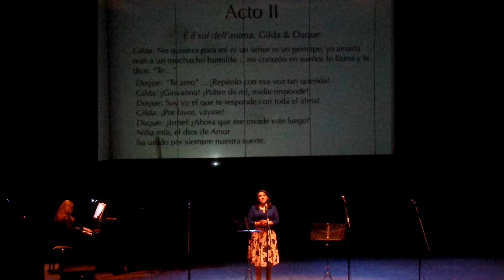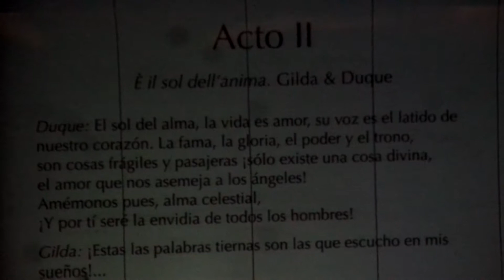"Rigoletto" Acto II, Zully Martínez y Manuel Paz en Ópera Explícita: Cuarta edición * SAM 7113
$ol:21K:V6: "Rigoletto" Acto II, Zully Martínez y Manuel Paz en Ópera Explícita: Cuarta edición.
Una aproximación guiada al mundo de la Ópera.
¡Viva Verdi!

"Rigoletto" es un melodrama en tres actos con música de Giuseppe Verdi y libreto en italiano de Francesco Maria Piave.
Zully Martínez, Manuel Paz (Leunam Zap) y en el piano la Mtra. Elena Galitskaia

Dos sesiones dedicadas a explorar las obras del compositor. (12 y 26 de Abril)
Ensamble Vocal Ópera Ambulante - CECUT y la pianista Elena Galitskaia.
Dirección artística y proyecto: Mario Montenegro

Rigoletto [riɡoˈlɛtto] es una ópera en tres actos con música de Giuseppe Verdi y libreto en italiano de Francesco Maria Piave, basado en la obra teatral Le Roi s'amuse, de Víctor Hugo. Estrenada el 11 de marzo de 1851 en el teatro La Fenice de Venecia, forma junto con El trovador y La traviata (ambas de 1853), la trilogía popular operística que compuso Verdi a mediados de su carrera.
Se trata de un drama de pasión, engaño, amor filial y venganza que tiene como protagonista a Rigoletto, el bufón jorobado de la corte del Ducado de Mantua.

TEATRO del Centro Cultural Tijuana.

+ (F&V) en compartimentos en páginas facebook:
Publikate Tijuana
PublikateTijuana.com
Publikate
Pekes Escolapios
Amigos del Arte
& "Tijuana"

Grupo facebook:
Publikate Tijuana